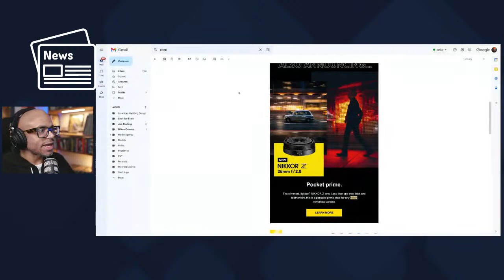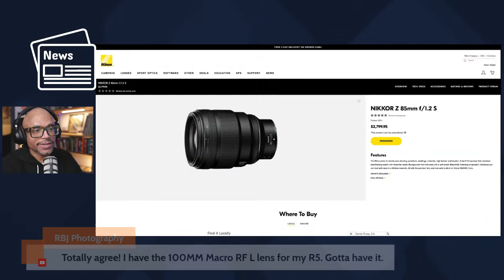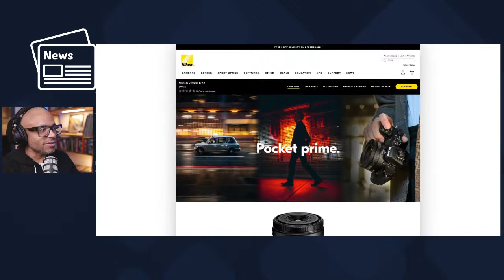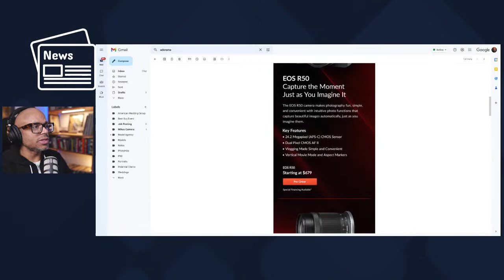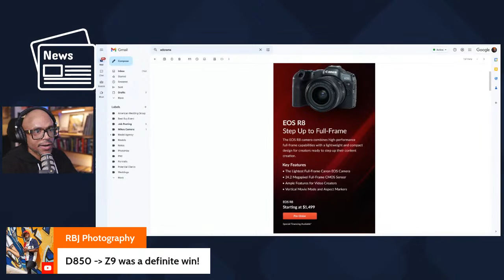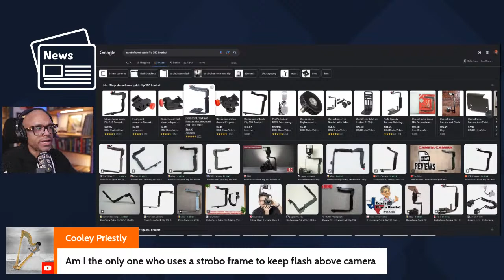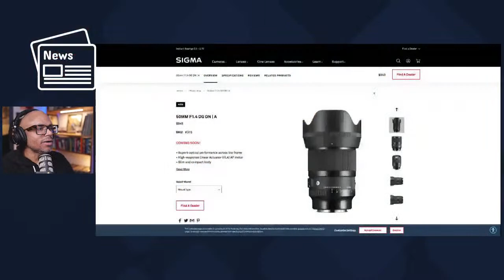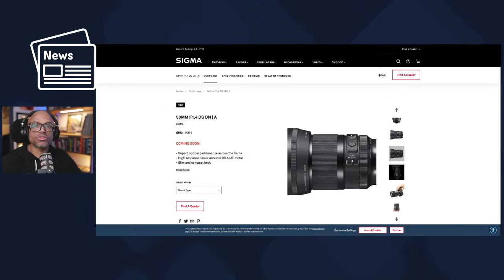Ask Me Anything | A Photography, Lighting, and Editing Q & A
I want to take the time to ask any photography questions you may have. What problems have you been trying to overcome? Are you thinking about buying a new lens? Are you trying to trouble shoot a lighting issue? No topic is safe. Ask me anything!

Check out my upcoming photography, in-person and online, workshops I have coming up

'Lose Myself' by Dr. Delight
YouTube Content ID # HSN0HDJG0BIAP3B6